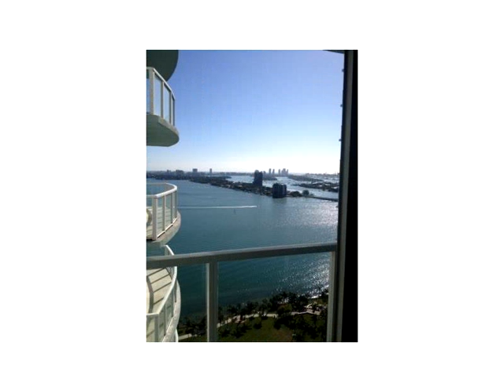1900 N BAYSHORE DR # 2603,Miami,FL 33132 Condo For Sale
Breathtaking direct view of the bay and venetian islands, from this 1bed/1 bathroom unit, with european style kitchen and stainless steel appliances. unit is upgraded. in the luxurious quntum on the bay. located by margarate pace park. minutes from downtown and the design district. amenities include a 2 story fitness center, 2 private pools, and more. tenant occupied until april 2015.